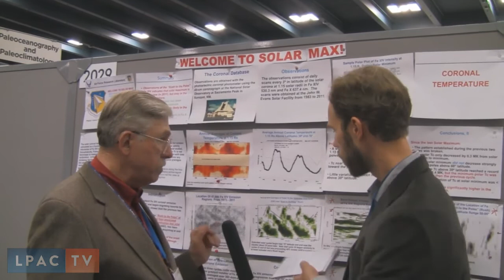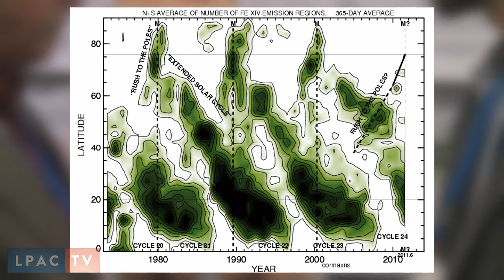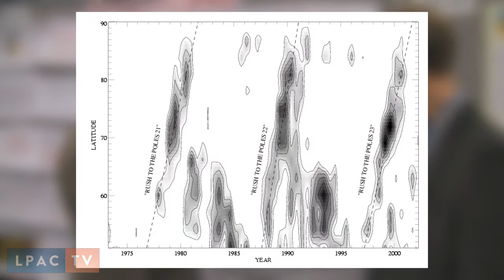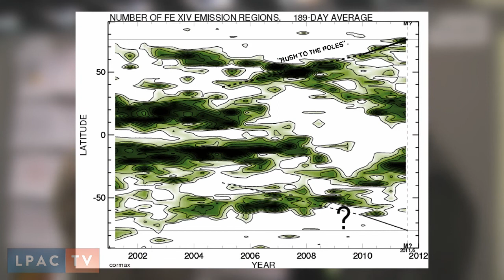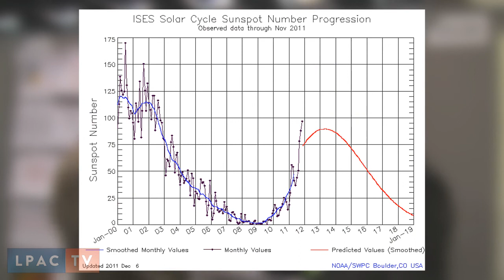Interview on the Sun - Richard Altrock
December 07, 2011 - Peter Martinson interviewed Dr. Richard Altrock, of the Air Force Research Laboratory, back on December 7, 2011 at the American Geophysical Union's Fall Meeting in San Francisco. Altrock is a heliophysicist, who specializes in observations of the solar corona. Back in July, 2011, he and three other groups issued a forecast that the Sun was not only headed into a late, weak solar cycle, but that this may be the last time we get to see any significant sunspots on the Sun for, perhaps, several decades. You can see a summary of that forecast - In this interview, Altrock updates that forecast, and adds a surprising twist.

Dr. Altrock's views are not the official position of the United States Air Force.